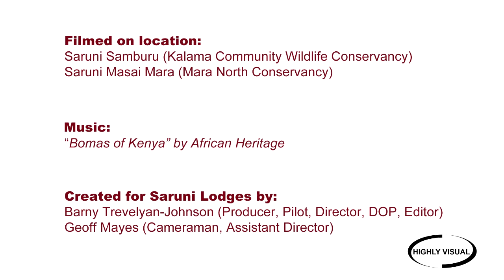A Safari Dream: Gliding over the Saruni Experience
The three Saruni's - two in the Maasai Mara and one in Samburu - are small, deluxe, intimate safari lodges set in the most beautiful and private wildlife conservancies in Kenya, with low impact on the environment and a strong commitment to community-based conservation. Saruni Mara is a five cottages and one family villa lodge: the only small lodge in the Maasai Mara; Saruni Samburu is a six villas/twenty beds lodge in Samburu and is considered probably the most innovative lodge in Kenya. In the Maasai Mara, one of wonders of the world, we also have a very special property: Saruni Wild, a 3-tents only private camp.

From sunrise to sunset this video will take you on an experience covering the views, cultures, wildlife, landscapes and magical encounters that take place on safari with us. So whether you are planning your trip to Saruni, or thinking about coming on safari to Kenya this will give you a taste of the opportunities and experiences available. Let the adventure start!